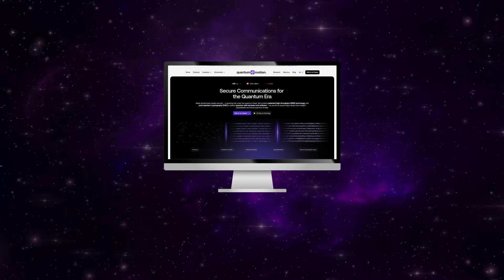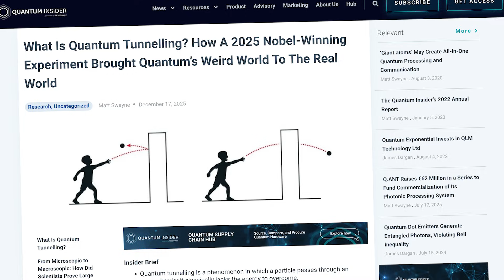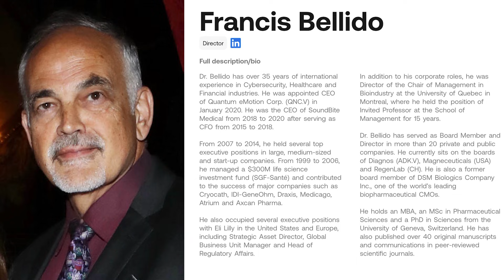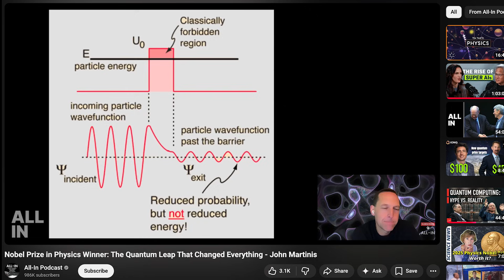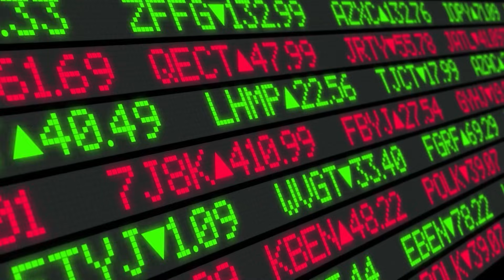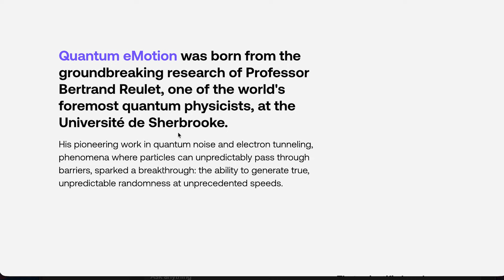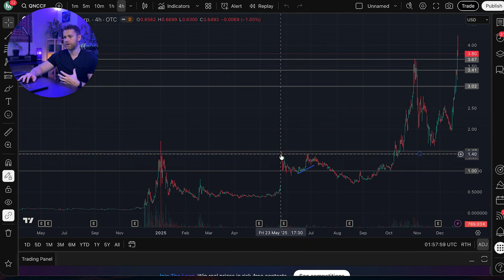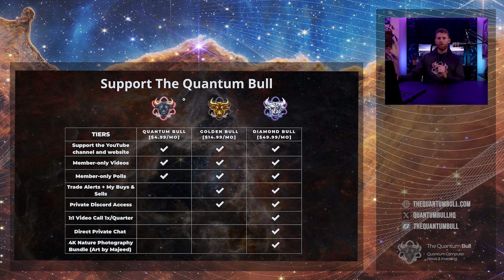Quantum eMotion Explained | Is This Quantum Cybersecurity Stock All Hype or Real?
Quantum eMotion (QNC) (QNCCF) | Quantum Cybersecurity Explained

In this episode, we take a deep dive into Quantum eMotion, a quantum cybersecurity company focused on quantum random number generation (QRNG) using electron tunneling.

Quantum eMotion has seen extreme stock volatility, with massive upside moves followed by sharp corrections. The question investors are asking is simple: is this pure hype, or is there real technology and long-term value underneath the price action?

In this video, we break down:
 • How quantum tunneling creates true randomness
 • Why randomness is critical for cybersecurity and encryption
 • How QRNG differs from classical and pseudo-random number generation
 • The real-world importance of entropy in cryptographic systems
 • Quantum eMotion’s patents, technology stack, and partnerships
 • Key risks including execution, competition, adoption, and volatility
 • Why this remains a highly speculative, high-risk investment

We also discuss CEO background, intellectual property, chip development, and how quantum-safe security fits into a post-quantum world.

This episode is for investors who want to understand both the opportunity and the downside before chasing high-momentum quantum stocks.

for more quantum investing research and interviews.